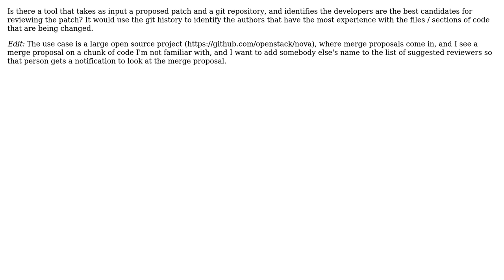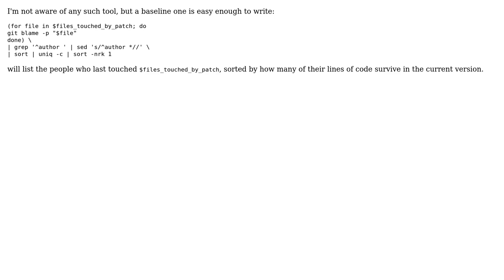Tool to identify potential reviewers for a proposed change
With thanks & praise to God, and with thanks to the many people who have made this project possible! | Content (except music & images) licensed under CC BY-SA | Music | Images & others | With thanks to user Lorin Hochstein user Fred Foo and the Stack Exchange Network Trademarks are property of their respective owners. You are responsible for your own actions.